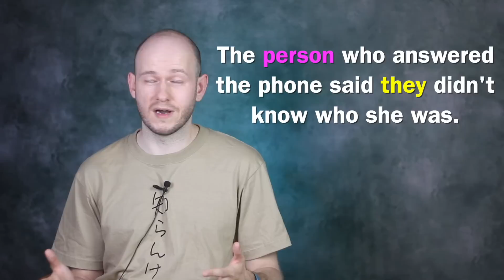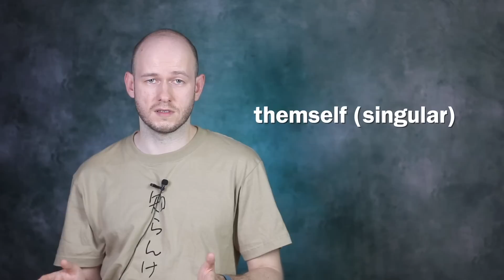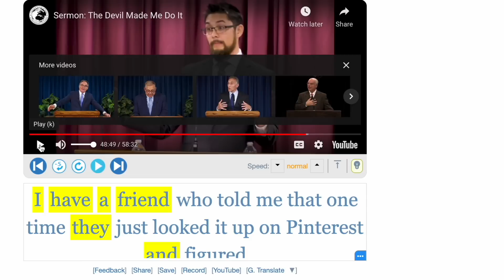THEY AS A SINGULAR PRONOUN.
Сегодня вы научитесь использовать местоимение they в случаях, когда оно означает единственное число и спользуется по отношению к одному человеку.